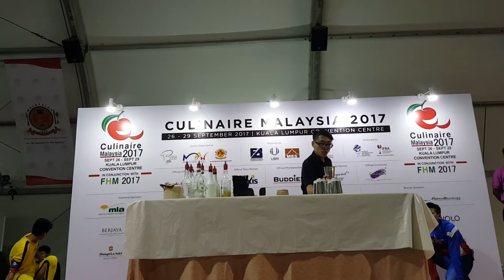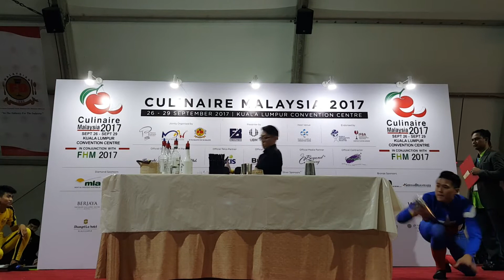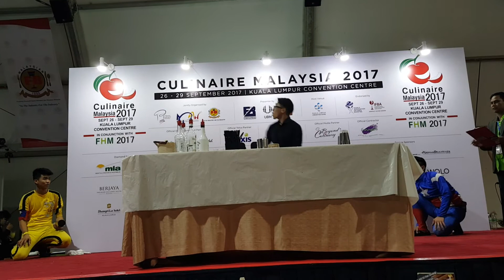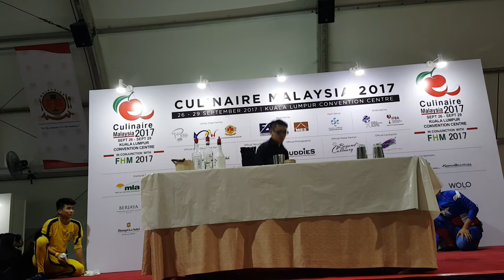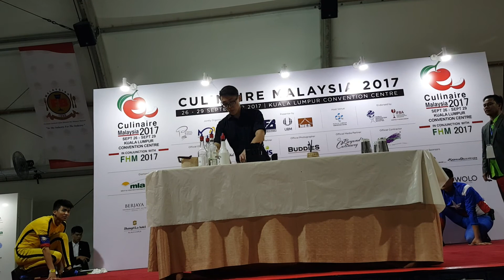Culinaire Malaysia 2017 Flair No.17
【Culinaire Malaysia 2017】
Culinaire Malaysia 2017 Flair
Start Date : September 26, 2017
 End Date : September 29, 2017

Eric Yu Facebook 粉絲專頁 ➟  Eric Yu Facebook fan page ➟